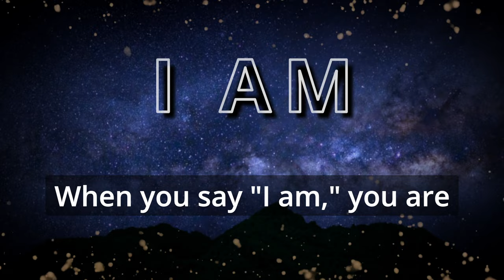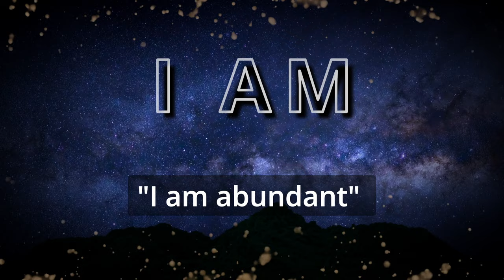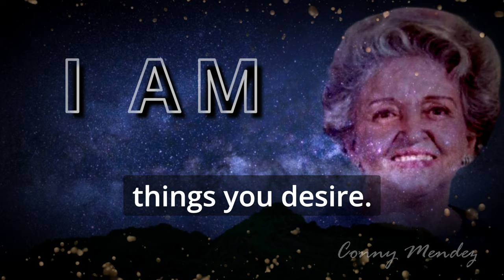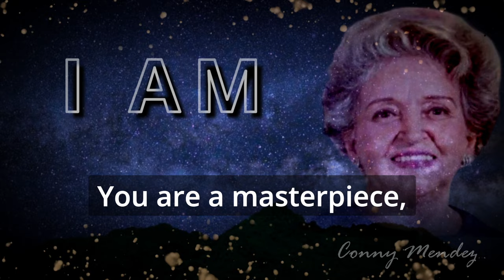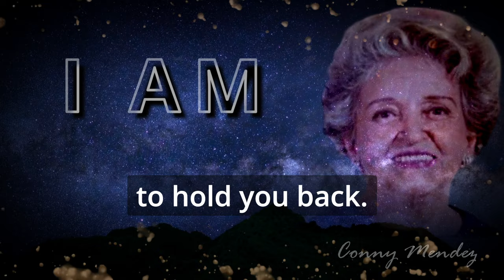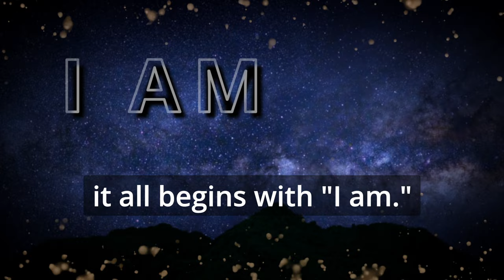Manifest Money When You Have No Job - Conny Méndez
How To Manifest Money When You Have No Job
In this video, we explore the Law of Attraction and how you can use it to manifest your desires and achieve your goals. Conny Méndez teachings suggest that visualization and focusing on what you want, rather than what you don't want, are key to using the Law of Attraction effectively.
We'll discuss how to create a clear and specific vision of your desires, and how to program your subconscious mind for success using powerful visualization techniques. Whether you're new to the Law of Attraction or looking to refine your manifestation practice, this video is for you.
Join us as we explore the power of the mind and learn how to use the Law of Attraction to create the life you desire.
In this video, you'll learn:
• What the Law of Attraction is and how it works
• How to use I AM affirmations to create riches
• How to create a clear and specific vision of your desires
• How to use visualization to program your subconscious mind for success
• Tips for using the Law of Attraction to manifest your desires
Don't forget to:

Welcome to Words for Life, the channel that brings you the best motivational stories and videos to inspire you every day.

Whether you need a boost of energy, a dose of positivity, or a reminder of your goals, we have something for you.

Our videos feature powerful quotes, picture stories, short stories, and speeches that will make you think, feel, and act.
You will learn from the wisdom of successful people, the lessons of life, and the stories of ordinary people who overcame extraordinary challenges.

You will also discover how to find happiness, self-help tips, and ways to start your day right.

Words for Life is more than just a channel. It’s a community of people who want to live their best lives and help others do the same. You won’t regret it.
Because Words for Life are words that matter.

We hope you enjoy our videos and that they help you to live a more positive and fulfilling life.

00:00 Introduction
00:49 I AM
01:27 Conny Mendez
03:07 Your Reality will shift
04:09 External Forces